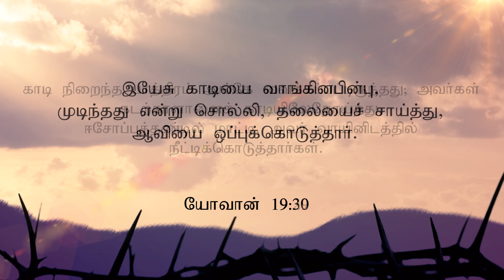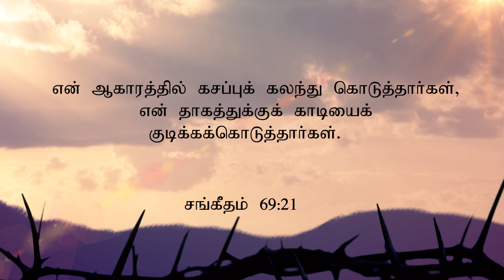அழாதீர்கள்! அழுது கொண்டிருப்பதில் பிரயோஜனமில்லை! | Sis. Evangeline Paul Dhinakaran | Jesus Calls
அழாதீர்கள்! அழுது கொண்டிருப்பதில் பிரயோஜனமில்லை! அழுவதை விட்டுவிட்டு ஆண்டவரைத் தேடுங்கள்! மற்றவர்களுக்காக உழையுங்கள்! உங்கள் எல்லா பாடுகளும் கொஞ்ச காலம் தான்! நமக்காக தாகத்தில் தவித்த இயேசுவுக்காக ஏதாவது செய்ய தாகமாயிருங்கள்! தாகத்தோடு தேவனிடம் உங்களுக்கு என்ன தேவை என்றாலும் கேளுங்கள்! உங்கள் வாழ்க்கையை நிச்சயம் தேவன் தலைகீழாக மாற்றுவார்!